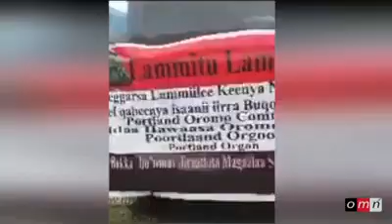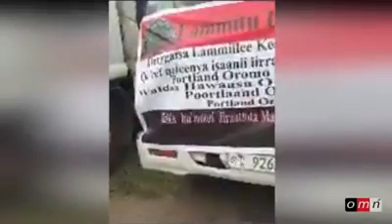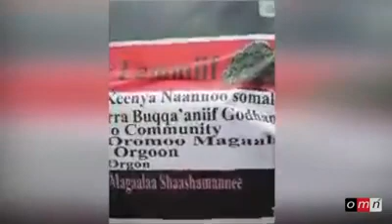OMN== ODUU April 2 /2018